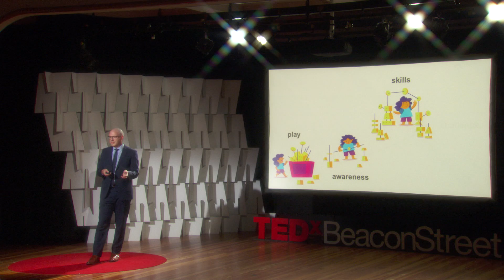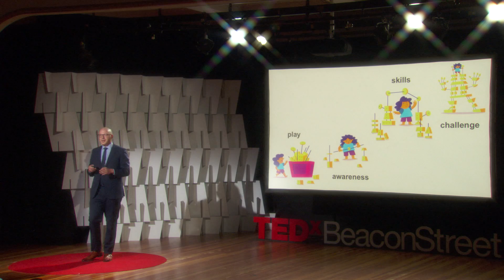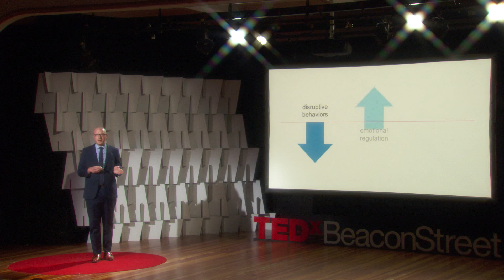Building emotional strength through play | Jason Kahn | TEDxBeaconStreet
Kids succeed when they know how to control their emotions. But when kids struggle, the way we try to help them feels like we're trying to teach them how to ride a bike by reading the manual. With games that harness learning through action and play, we've shown we can do much better. My vision is that we view emotional strength as a fundamental skill of childhood, and give all kids the skills they need. Jason Kahn is the Founder and Chief Science Officer of Neuromotion, a company that builds mobile video games for emotional strength. Their games helps children and families stay calm and focused, building important neural connections for emotional well-being. Built on my research at Boston Children’s Hospital, he founded the company to get the important tool into as many hands as possible.

Jason’s research broadly focuses upon the creation of new technology to aid in mental health care. In particular, he develops video games and toys that help children build emotional strength. These tools are emotionally aware, but also place children in demanding cognitive and social situations. Children learn to compete, cooperate, and focus while remaining in emotional control. Early results have been promising, and future directions include adapting the tools for a wider age range, a greater range of diagnoses, and introducing the tools to new settings.

Additionally, Jason has worked on developing systems that can improve systems of care. He works on tools that allow for online reporting of patient outcomes, and is currently studying the impact of these tools on the quality of care. Jason holds a PhD in Science Education from Tufts University and has a background in cognitive development and physics. This talk was given at a TEDx event using the TED conference format but independently organized by a local community.